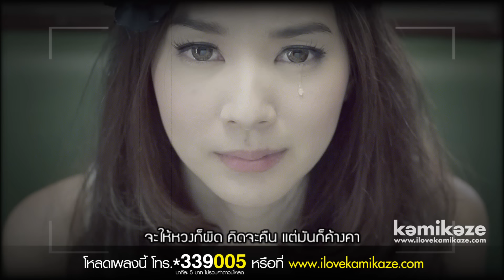[Official MV] แฟนเขา แฟนเรา - I am Four-Mod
Single 2 จาก I am Four-Mod กับความสัมพันธ์ที่ไม่แน่ใจสถานะตัวเอง

Credit แฟนเขา แฟนเรา
เนื้อร้อง อุทัย บุนทรีรัตน์/ เนติ ผ่องพุทธคุณ
ทำนอง แชมป์ จุลภมรศรี
เรียบเรียง แชมป์ จุลภมรศรี
ผู้กำกับมิวสิกวิดีโอ เอกสิทธิ์ ตระกูลเกษมสุข

เป็นใครก็ร้อน เป็นใครก็ร้าย          ที่เขาวุ่นวาย ฉันน่ะพอเข้าใจ
เป็นใครก็ช้ำ ถ้าของๆเรา  ต้องถูกใครมาแย่งไป

ยิ่งคนที่รัก ยิ่งคนที่หวง แค่เขามาทวง ฉันไม่แคร์ไม่ใช่เรื่อง ใหญ่
ติดปัญหาแค่เธออาจต้องช่วยเคลียร์

ฉันมาก่อนเขา รึเปล่า เขามาก่อนฉัน ไม่แน่ใจ เธอนั้นที่รู้ดี

Hook บอกกับฉันได้ไหม สิ่งที่ฉันไม่รู้ ของใคร เป็นของใคร จะให้หวงก็ผิด
คิดจะคืน แต่มันก็ค้างคา บอกกับฉันได้ไหม แค่ช่วยย้ำชัดชัด
เธอนั้นเป็นแฟนของใคร คง ไม่หนักหนา ถ้ามันจะแค่เสียใครสักคน

ไม่เคยโทษเขา ไม่เคยโทษใคร บอกเลยเข้าใจ คนที่โดน เหมือนกัน
ไม่มีตัวจริง หรือใครที่ปลอม มันมีแต่คนช้ำใจ

ถ้าเธอเลือกเขา หรือเธอเลือกฉัน ก็ไม่ต่างกัน ต้องมีคนที่ไม่ เหลือใคร
จบดีไหมช่วยทำมันให้ง่ายที